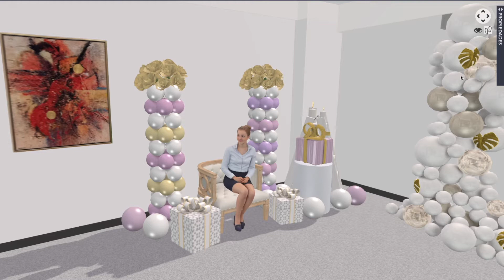Curso Bocetos Digitales 3D para Eventos, Fiestas, Decoración Globos y Candy Bar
Aprende con el Curso Bocetos Digitales 3D para Eventos, Fiestas, Decoración con Globos y Candy Bar a crear las decoraciones para tus celebraciones. Haz bocetos para un cumpleaños, una boda o el evento que prefieras.

Con este Curso OnLine aprenderás a Diseñar con un programa sencillo y explicado paso a paso.

¿Interesado en participar en la Serie para Planners y Cursos OnLine Gratis?

PASO 2: Regístrate en este link para recibir tu Constancia de Participación & ver grabación.

¡Listo! Verifica tu email porque enviaremos un recordatorio con el link de acceso super fácil!!

Adquiere nuestros Libros en la Tienda Amazon